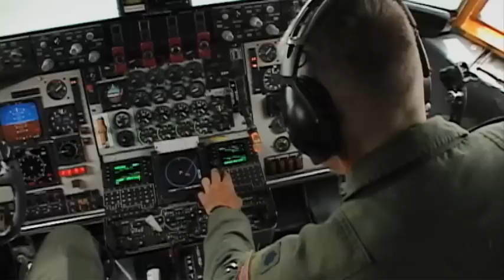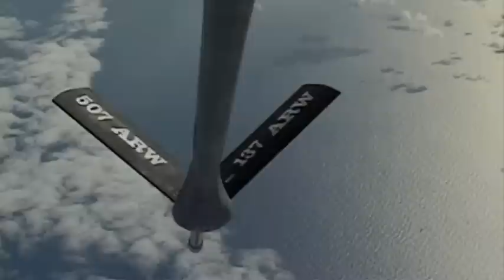B-52 Aeriel Refueling during RIMPAC 2010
Members of the 465th Aeriel Refueling Squadron conduct a an aeriel refueling during RIMPAC 2010 on July 11th.